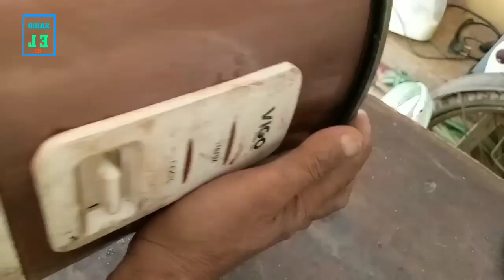rice cooker repair রাইস কুকারে ঘন ঘন সুইচ উঠে যায়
নতুন চ্যানেল ডেসক্রিপশন

আসসালামুয়ালাইকুম আমার ফেসবুক পেজে আপনাদের স্বাগতম
এরকম হাজারো শিক্ষনীয় ভিডিও দেখতে

Assalamu Alaikum On behalf of zahid el welcome to my youtube channel I am Mohammad Zahid Hussain I do electrical and electronics device repair work I make videos to teach the work of new technicians I hope to watch my videos regularly new technicians can learn a lot so please subscribe my channel Thank you all for your support